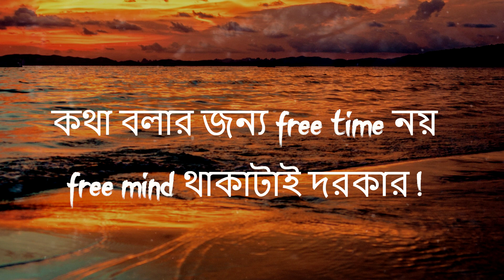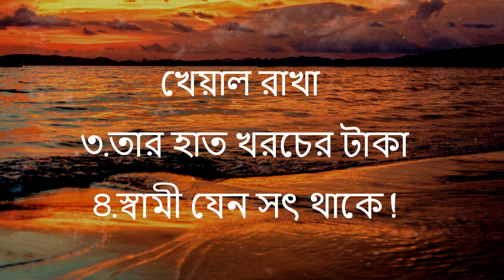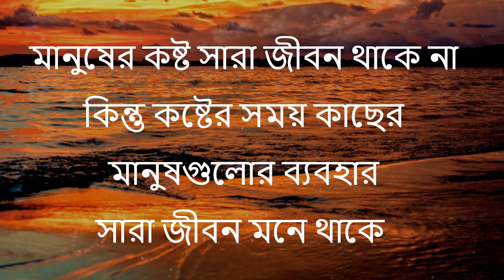Heart Touching Motivational Quotes In Bangla | Inspirational Speech New | তিনটে সময় কাছের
Life Changing Inspirational Speech New,
Motivational Quotes New life Speech.